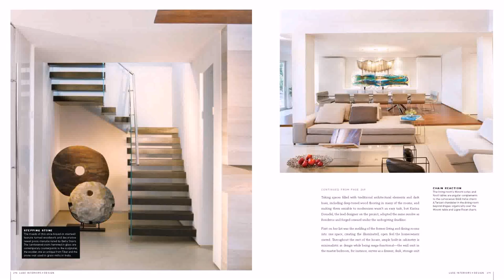Best Interior Design Of House In India